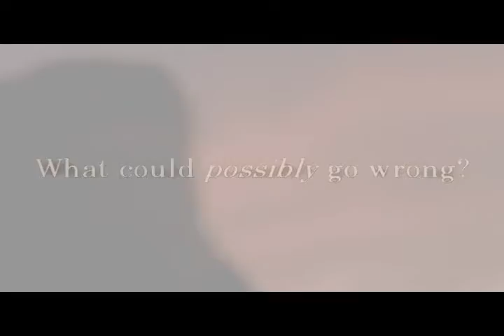Stuck on Vacation With Ryan Rupert - Book Trailer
Official Book Trailer for Stuck on Vacation With Ryan Rupert (Ryan Rupert Series #1)

Amazon eBook